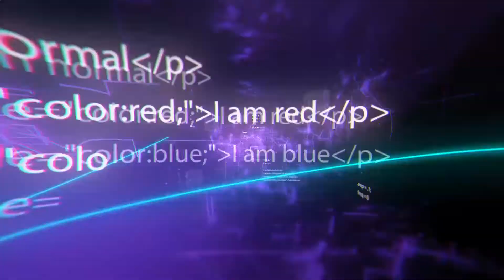Máquinas Increíblemente Poderosas Que Debes Ver